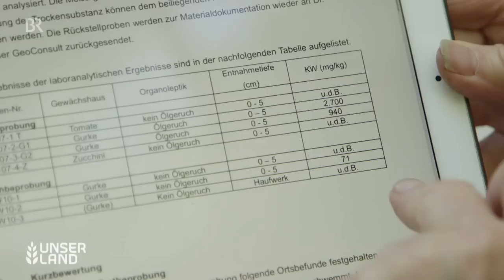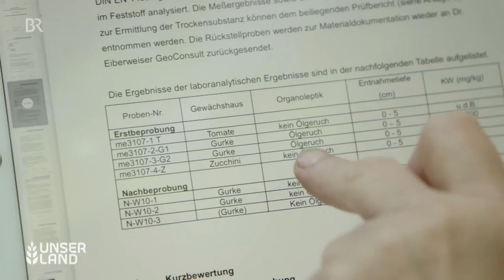Folgen der Flutkatastrophe: Wie stark ist die Verschmutzung der Böden? | Unser Land | BR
Welche Folgen hat eine Flutkatastrophe für die Landwirte? Wie stark ist die Verschmutzung der Böden nach dem Hochwasser? Die Bio-Gärtnerei von Familie Haushofer in Niederalteich im Landkreis Deggendorf wurde bei der Flutkatastrophe im Jahr 2013 beinahe komplett überschwemmt.

Ein großes Problem dabei war das ausgelaufene Heizöl, das sich im Wasser gesammelt hatte. Außerdem war kurz nach der Flut die oberste Bodenschicht hart wie Beton und rissig durch die große Hitze nach dem Hochwasser. Bei der Untersuchung des Bodens sechs Wochen nach der Flut ließ sich noch eine hohe Kohlenwasserstoffbelastung nachweisen. Ein halbes Jahr später dann die große Überraschung: Bei der einer erneuten Bodenprobe war die Belastung so gering, dass sie keine Rolle mehr spielte. Die Bodenbakterien hatten das Öl zersetzt. Außerdem hat der Ölfilm auf den Feldern den Regenwürmern nicht geschadet. Sie konnten sich in tiefere Bodenschichten zurückziehen.
Die Haushofers konnten ihre Bio-Gärtnerei 2014, im Jahr nach dem Hochwasser, weiter betreiben wie bisher.